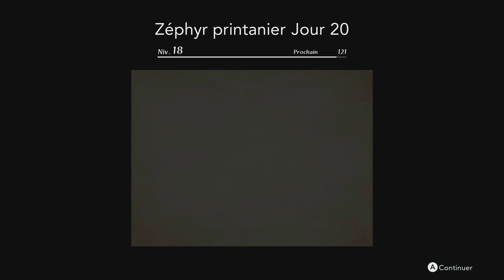Harvestella Let's Play FR#7 Les Ruines du Paradis !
✅ (N'oublie pas de cliquer sur la 🔔 pour être le/la premier(e) informé(e) lorsqu'une vidéo est disponible😃 )
✅ Rejoignez cette chaîne pour bénéficier d'avantages exclusifs :
Merci encore  ! Tu es le/la meilleur(e) !
Harvestella est un mélange entre un RPG et un jeu slice of Life. Cette aventure est rythmée par les quatre saisons qui sont elles-mêmes associées à un cristal. Mais le monde va mal et une cinquième saison est apparu et elle dévaste tout. Notre héros va devoir empêcher sa propagation